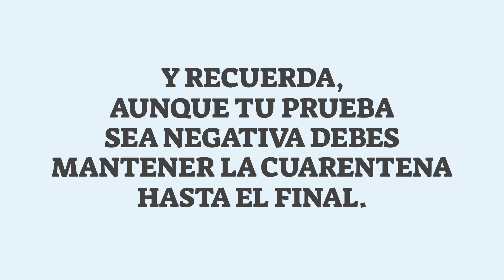Ponte un 10 en Cuarentena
En Canarias Saludable te contamos todo lo que necesitas saber para hacer la cuarentena perfecta y no poner tu salud o la salud de los que te rodean en riesgo.